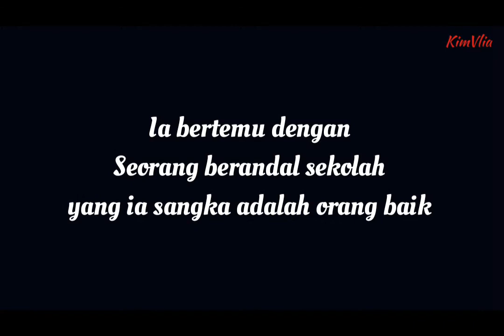Trailer wattpad ; Badboy - Lee Eunsang by LitaVlia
Menceritakan seorang berandalan sekolah bernama Gerald Eunsang  yang memiliki banyak sekali masalah dalam kehidupannya, dari masalah ia dengan para musuhnya dan juga masalah di dalam keluarganya sendiri. Pada suatu hari, ia di pertemukan dengan gadis bernama Jiha Sonya Kanara yang ternyata kakak dari musuhnya, ia ingin membalas dendam pada akhirnya laki-laki itu menjadikan Jiha sebagai mainannya, tapi apa yang terjadi pada Eunsang?  Pada akhirnya laki-laki itu memiliki rasa yang sama terhadap Jiha.

Title   : BAD BOY - LEE EUNSANG
Genre : Teen Fiction, Fanfiction
Song : - Takkan Berhenti Mencintaimu - Iza
            - Pupus - Hanin.
Karakter : Lee Eunsang, Ouyang Nana, Choi Beomgyu, Kang Minhee, Kim Yohan, Kim Minkyu, Jeon Somi, Cha Junho, Jang Wonyoung, Nako, Hwang Yunseong, Koo Jungmo, Lee Dongwook, Lee Jinhyuk, Mark Lee, Han Seongwoo dll.